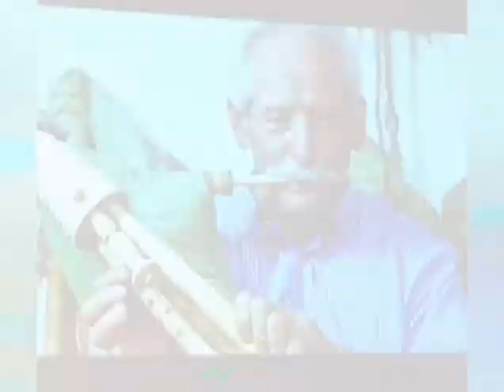Italian Bagpipes: Pipers gather to remember the Forastiero Brothers (December 2022)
I'm trying to make a wrongly-kept secret known by uploading this to reach out to wider audiences because nobody would otherwise know how insanely cool Italian bagpipes are. So for the record, I did NOT record this. Don't judge the visuals, I didn't record it.
Here's a video I found in the hadal zones as it were on Facebook. Those of you who don't know, my favorite instrument in the WORLD is the Italian bagpipe, called a "Zampogna". This is a gathering of pipers that took place in December 2022 to remember the two most famous pipemakers in history, Antonio and Vincenzo Forastiero from Lauria, Potenza, Basilicata, Lucania (southern Italy). Antonio was born on March 15, 1929, and sadly died on May 22, 2022. His brother Vincenzo lived from December 3, 1919  to February 1, 2018. While the tone of their instruments has a long way to catch up to those of Nico Mazzillo the tonally greatest zampogna makers in history, these two brothers were the most famous zampogna makers in history, next to their teacher Carmine Trimarco (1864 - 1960). They both lived in Monte Sirino, Lauria, Potenza, Basilicata, Lucania. By all accounts these two brothers of their generation were so famous that some sources called them the "Gods of zampogna making", and others paraphrase that their pipes are "the modern zampogna maker's true genuine Bible". The death of Cecilia Bartoli in the future would be the exact same kind of loss in the operatic world. But their legacy lives on. Quirino Valano (1964) is a modern maker who continues their tradition. In the recent past, Vincenzo Sanzo (1994/95, taught by Quirino) was a young pipemaker too, their "grandchildren" of instrument makers, if you will, but he quit to pursue a full-time piano career.
I don't know who most of these pipers are, but the first part of the video starts out with Nicola Scaldaferri (Nicola is a male name) playing a standard sized 3-palmi zampogna in the key of G. The next to play is a group consisting of a 5-palmi zampogna in low B-flat, a BADLY-played lead soprano ciaramella (its "wife" more or less so to speak), which is sized about 20 centimeters or so, together with a rhythm/harmony ciaramella, called a "Cucchia", also in the key of B-flat. Proper ciaramella playing must sound as much like an opera singer as possible, so playing the ciaramella without vibrato - like it's sadly done here - is extremely BAD! Next is a solo 4-palmi zampogna in the key of D, followed next by a 4.5-palmi zampogna in C together with another HORRIBLY-played high-pitched sopranina-clef ciaramella sized about 18 centimeters (again, proper ciaramella playing MUST sound like an opera singer, notice no vibrato, incredibly bad). Then the trio consisting of the 5-palmi, lead soprano ciaramella and rhythm ciaramella end the performance, followed by what sounds to be the announcer listing the names of the pipers. All the instruments played in the recording are appropriately made by the two brothers, even including the ciaramelle.
Behind the size, "Palmi" is a very old Italian measurement, which varies between 25 centimeters each (short palmi), and 26.5 centimeters each (long palmi). The difference between two tones generated by those two frequencies is an entire half step or semitone, and this measurement was not written in stone so it varied anywhere from 25 to 26.5 centimeters. So the variation in pitch within the palmi measurement gives you as much as an entire half step. Mostly this often refers to the size of double-reed zampogne a chiave like this (having the two chanters in octaves), although single reed zampogne do have some other way of measuring them. For more info on how the ciaramella sizes relate to zampogna sizes, don't hesitate to give me a holler.
Feel free to spread the word. I sure hope the zampogna tradition does not suddenly DIE OUT from the last of the famous makers' deaths. Condolences to the Forastiero brothers, may they eternally rest in peace, and may the Italian zampogna live on.
While this was a sad event in Italian piping history, I'm uploading this for the reason being that when a favorite vocal artist uploads something I would often upload something in return to "cash back", as it were, their fandom. In this case, my favorite singer by FAR, Señorita Lauren Alvarez, released a new song today! It's entitled "Sad", and BOY DOES SHE HAVE A HOT VIBRATO! I figured I had to upload a stunning video to show how HUGE a fan I am of this Señorita. Because I can definitely imagine Lauren herself being an AMAZING ciaramella player due to the fact that she's got one of the HOTTEST VIBRATOS I'VE EVER HEARD, I can just imagine myself playing the zampogne and Lauren playing the ciaramelle in these clips, with somebody like perhaps Christine Elise of Boston (another singer I'm in touch with) on the "Cucchia" to back Lauren and me.